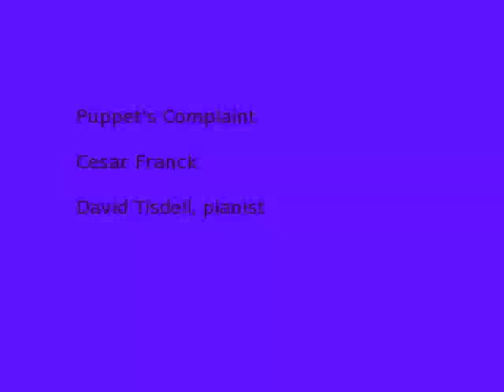Puppet's Complaint by Cesar Franck - Music For Piano Students Series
A charming short piece by Cesar Franck. This is from Volume 17 "Easy Classics To Moderns". Free for all nonprofit use!
Recorded with Ardour